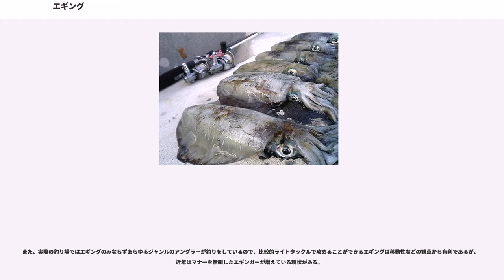エギング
エギングとは、イカを釣る釣法の一種で、ルアーフィッシングの釣具を基本とし、そのルアーを餌木（えぎ）に換えた釣法を指す。語源は、西洋の釣法を基本とすることから餌木を egi と読み英語の進行形 ing を付したもの（和製英語）の片仮名読みである。同様に、餌木を「エギ」と片仮名表記することも多い。ルアーフィッシングの一分野とされ、用いられる用語も餌木以外はルアーフィッシングに準ずる。
エギングに興じるアングラーを総じてエギンガーという。対象魚としてはアオリイカが人気であるが、コウイカやスルメイカ、ヤリイカなどのイカ類全般、またタコなどもエギングで釣ることができる。

餌木は日本古来のルアーと言え、起源にも諸説あるが、漁師が松明を持って船上で作業していた時に、松明を海中に落としたところそれにイカが抱きついたことから始まったとされている。鹿児島県歴史資料センター黎明館の学芸員がシマノの取材に対して語った所によれば、明確な文献は残っていないが、奄美大島で発祥し、江戸時代中期から末期にかけて種子島を経由して薩摩に伝わったのではないかと推測されている。同センターには当時の餌木が収蔵されており、奄美では大型の魚型であったのが薩摩では小型になり、時代が下るにつれて細いエビ型になったり焼き付けによる模様付けが行われるなど、現在のものに近づいていくのが分かる。

現在では多くの餌木が開発されているが、基本的に外観はエビに似せた形や模様を施しており、木材やプラスチックで形成されている。これに金・銀・マーブルなどのカラーテープを貼り、更にその上から各色の布を貼り付けているものが多い。後方にはイカの触手をかけるための針が放射状についているがこれはカンナと呼ばれる。カンナには通常の釣り針にはほとんどついている針外れ防止のための「返し」が付いていないが、これはイカが魚とは違い複雑な動きをしないためである。また、餌木の前方下部には鉛のシンカーが取り付けられているが沈下姿勢や沈降速度により、その重さはメーカーによりそれぞれである。形状にも四国型や大分型など、生産地や生産者ごとに分類されたいくつかの種類が存在している。近年ではそうした地域的な形状変化よりも各メーカーともにアングラーの用途に特化した餌木を開発する傾向にある。例えば、沈下速度の速いものや、遅いもの、またダーティングさせやすいものの他、ジャンピング性能だけを向上させたものなど、バリエーションは様々である。操作時にラトル音を発生させてイカを誘うタイプの餌木も存在する。また、極端に重い餌木を使用する釣法を特にティップランエギングという。

餌木の色に関しては多くの説があるので正確なことは経験により構築されるものであるが、海の濁り具合や空模様、天気などによってイカへのアピール度が違うと言われている。それぞれのシチュエーションで見えやすい色が違うため、現在では多くのカラーバリエーションが各メーカーごとに開発され続けている。餌木においては布地の色よりも下地の色が重視され、これは下地テープが反射素材を用いていることが主な理由とされる。

餌木の大きさも各種発売されており、対象となるイカの大きさに合わせたりフィールドや状況に適したものを選んだりすることができる。また、比較的安値で販売されている餌木は（通常600円から1200円前後だが対して100円や200円）「デフレ餌木」などと呼ばれたりしている。値段によって釣れないということはないが、基本的には餌木の価格の違いほどに釣果の方は大差無く、安い餌木で大漁の時もあれば、有名メーカーの高価な餌木で全く釣れないと言ったケースもある。

おおよそ、8ft前後のカーボンロッドに2000～3000番台のリールを用い、メインラインにPE、ショックリーダーとしてフロロカーボンを使用する。

エギング用のロッドはこの釣り方が一般化した頃から多くの改良を重ね進化してきた。エギングロッドに求められるのは、一日中シャクリを続けても疲れにくい軽さや、軽いだけでなく餌木の飛距離やコントロールをしやすいロッドバランス、また風のある時や複雑なシャクリ時にもロッド等にラインが絡みにくいようなガイドなど、多くのアングラーの嗜好に合わせた多種多様な条件がある。

日中でもイカが餌木の動きに反応することが知られたのはここ数年のことで、ルアーを使用しての釣りで比較的ライトタックルで攻めやすいことと、前述の通り日中でも釣行できる手軽さ、またイカ特有の引きの良さから近年人気を得るようになった。特にバサー（...